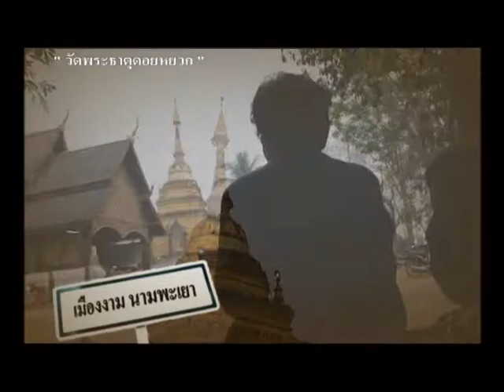เมืองงาม นามพะเยา ตอนที่22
ตอนที่ 22  " เที่ยวชมพระธาตุดอยหยวก " ออกอากาศ วัน เสาร์ ที่ 26 พฤษภาคม 2555
รายการ "เมืองงาม นามพะเยา" ออกอากาศทางสถานีโทรทัศน์แห่งประเทศไทย สทท.11 ( NBT )
ทุกวันเสาร์ และ อาทิตย์ เวลา11.55 น. เริ่มออกอากาศตั้งแต่วันที่ 3 มีนาคม 2555 เป็นต้นไป